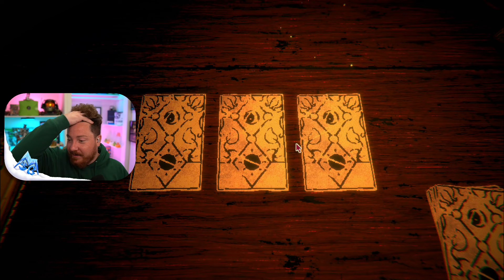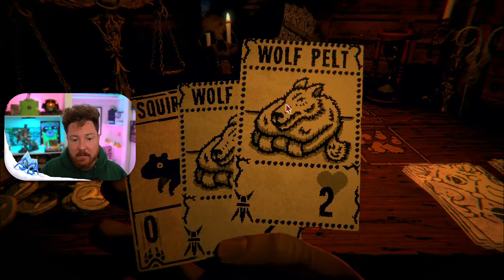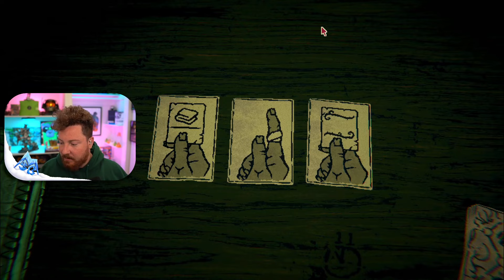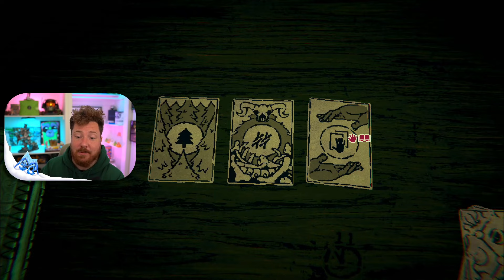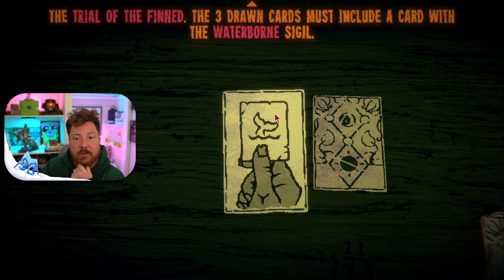Geck Deck Plus First Edition Andy In Inscryption Night Two!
This game might be good...Like really good!